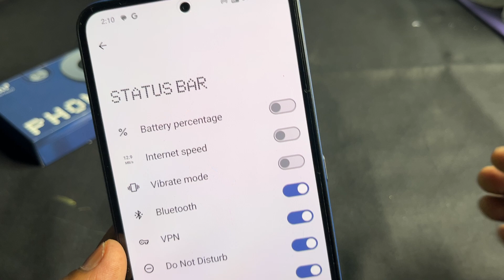CMF Phone 1 - How To Show Battery Percentage | CMF Phone 1 me Battery Percentage Kaise Show Kare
Keep Supporting...